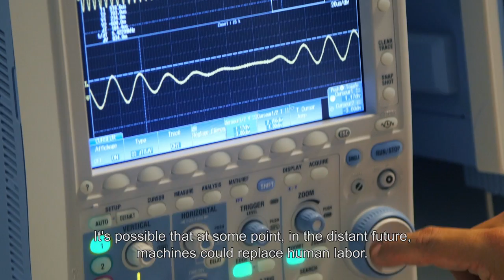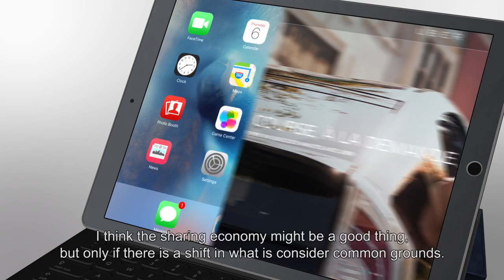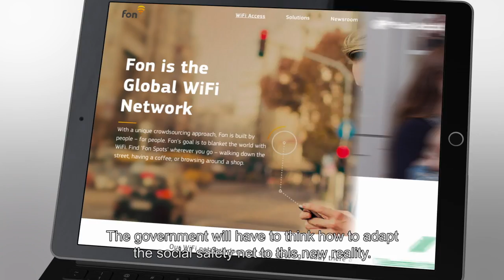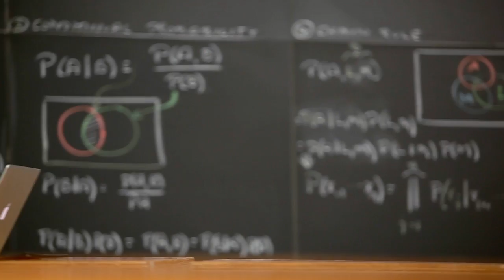Digitisation is shaping the Future of Work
The penetration of the Internet, Big Data, Artificial Intelligence are allowing machines to do things that were unthinkable only a few years ago. Technological change poses questions on the types of jobs that will be needed in the future, the tasks that will be required and how work is organised. The challenge for policy is to keep pace with the rapid change and to adapt to new scenarios. Read more about the OECD’s work on the Future of Work